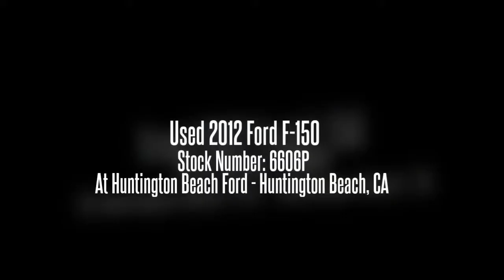Used 2012 Ford F-150 Stock Number: 6606P At Huntington Beach Ford - Huntington Beach, CA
At Huntington Beach Ford - Huntington Beach, CA
Description
4WD. Flex Fuel! Crew Cab! Ford's best-selling vehicle for 30 years can only be the F-150. This fantastic Ford is one of the most sought after used vehicles on the market because it NEVER lets owners down. Motor Trend reports F-150 is a combination of advancement in design, engineering excellence, efficiency, safety, value and performance.
Condition: Used
Year: 2012
Make: Ford
Model: F-150
Trim: XLT
Body: Pickup Truck
Certified: No
Miles: 39
Transmission: 6-Speed Automatic Electronic
Engine: 8-cyl
Exterior Color: Oxford White
Interior Color: Unknown
VIN: 1FTFW1EF2CFA15497
Stock Number: 6606P